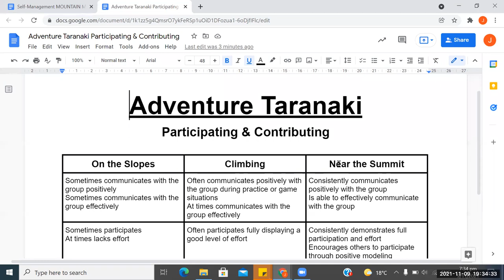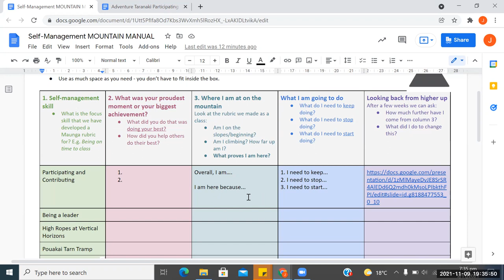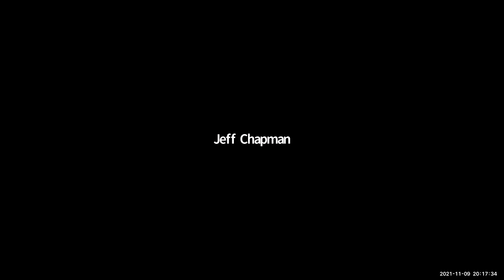Junior (yr 9/10) Outdoor Education kōrero and sharing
Listen to 8 Outdoor Education teachers from across Aotearoa share what they are doing in their junior (yr 9/10) outdoor education programmes.